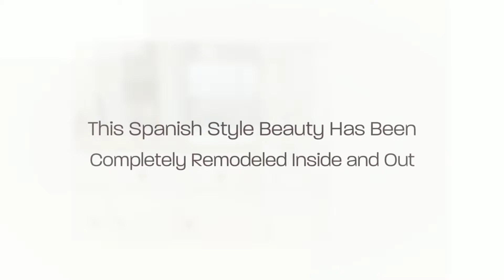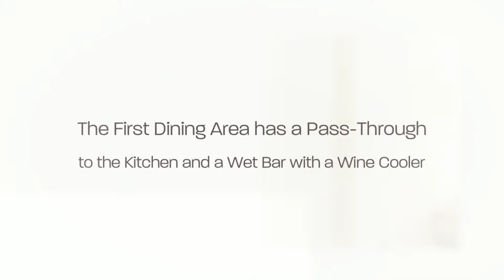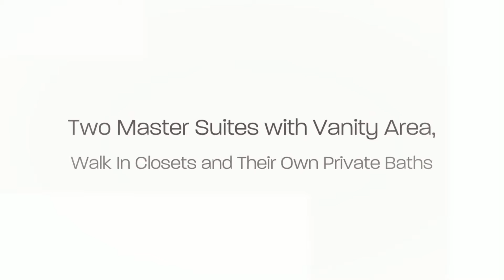animoto 1080p 2